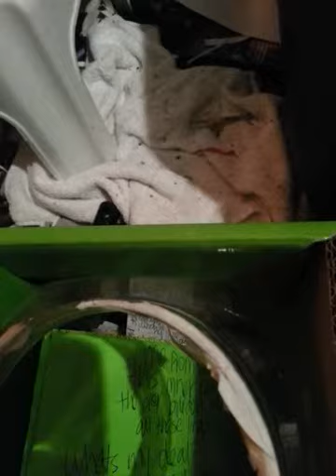There is no point, only meaning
And recognition between fact Nd fiction